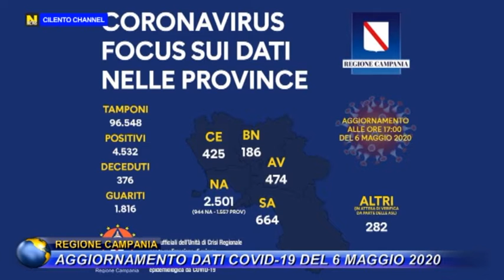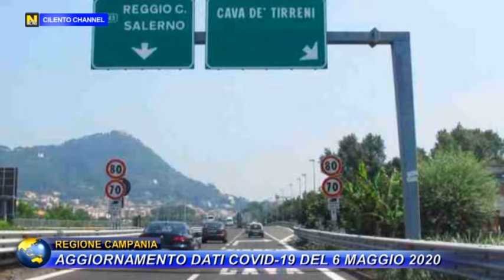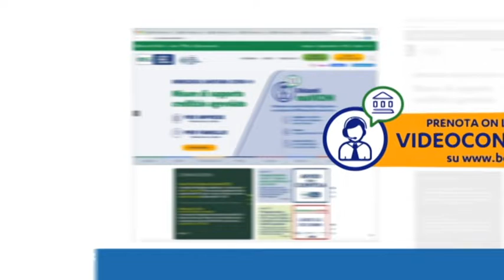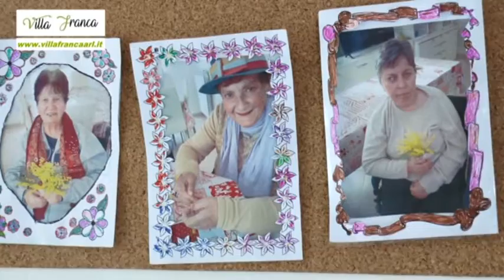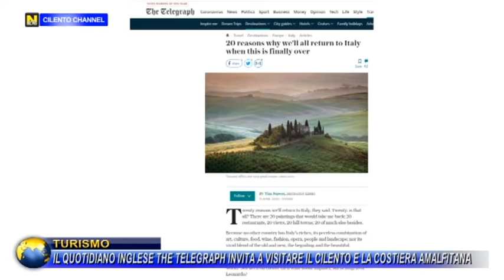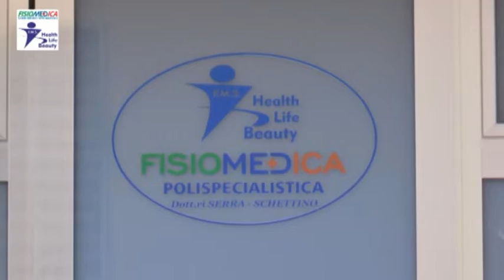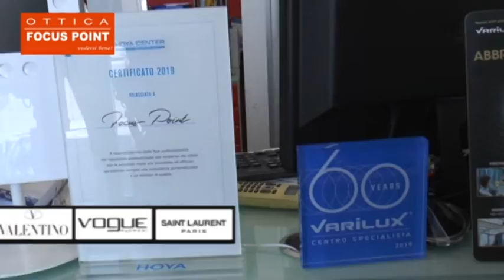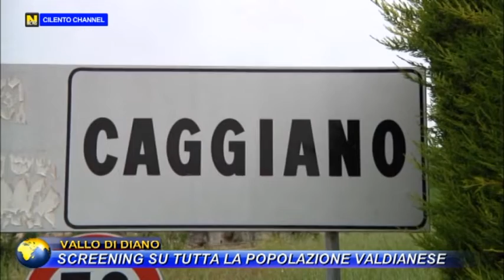TG NEWS 7 MAGGIO 2020